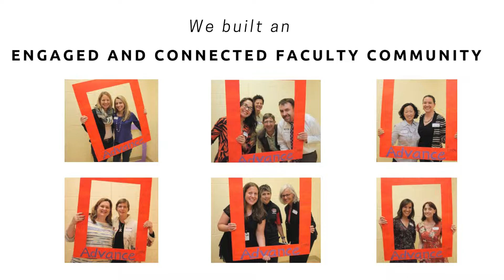Advance at UNM six year website anniversary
Fall 2022 marks six years since our communication team launched our website, YouTube channel and social media presence. Check our our successes so far in this video.

To learn more, visit advance.unm.edu